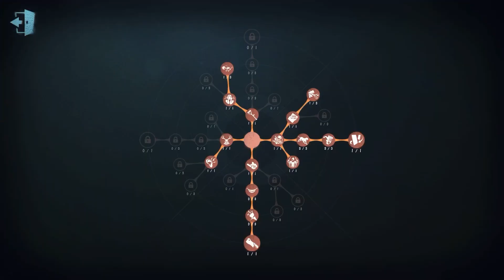#251 3rd Axe Boy | Pro Player | Lakeside Village | Identity V